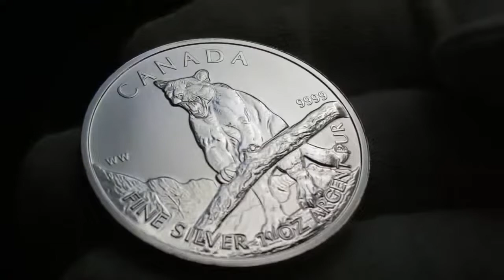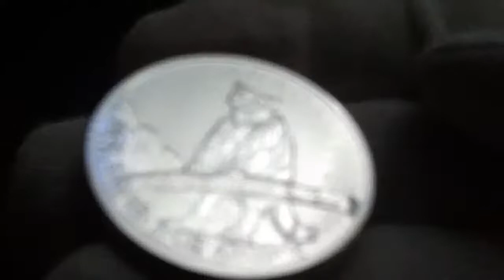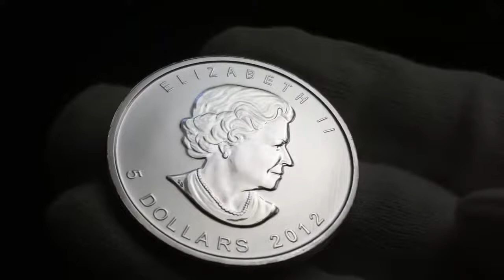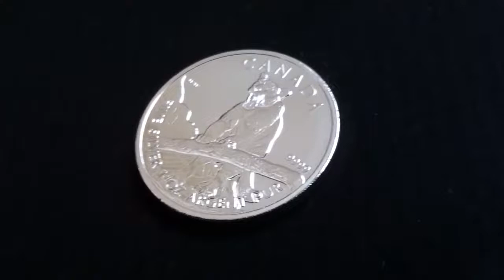[ HD ] Canadian Silver Cougar (2012) - VS - Dime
Up close and personal: Inspecting 1 oz, 9999 Fine Silver Coin, 2012 Canadian Cougar of the Wildlife Series.

( * * To skip the intro, fast-forward to 0:23 * * )